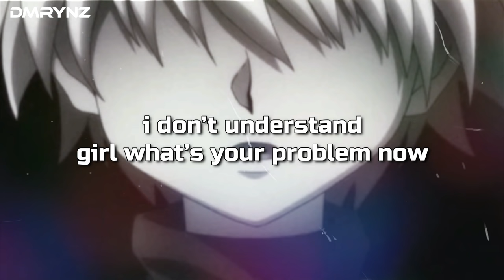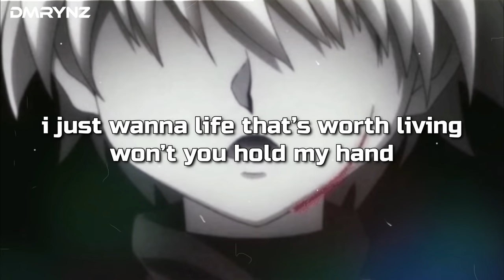Benedixhion - Toxin (Prod. Thatboineco) lyrics video (Hiphop & Emo rap) | Trap and bass | sad song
Underrated Song that you need to hear right now

Benedixhion - Toxic (Prod. Thatboineco) (Hiphop & Emo rap) | Trap and bass | sad song

lyrics:
let me die
i don’t really know what the point in life is
everybody knows that we won’t survive
i jus wanna go shawty i can’t fight this
always on my page but you never like
it’s fake
you ain’t really love me
that’s great
i been counting up bankroll
all day
i been drowning in my problems
let’s escape

i been in my bag
and i ain’t stoppin bitch
i love poppin tags
so i been shopping
i don’t understand
girl what’s your problem now
you make me feel dead
cuz you’re a toxin bitch
i already know your love is counterfeit
pretty sure she hates me but she loves my fits
strung out on the daily but these drugs are bliss
i don’t wanna live i’m fucking done with this
i’m lost and missing you
i wish it wasn’t true
what the fuck am i gun do
oh whoa
i’m just dying in my room
oh no
i keep falling for you boo

why’s my mind feel like it’s a prison
i don’t understand
i just wanna life that’s worth living
won’t you hold my hand

This channel is for music promoting purpose  and we don`t upload music without the permission of respected owners of music.